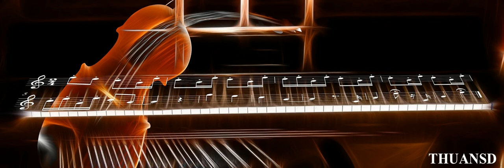Deep Focus Background Music For Studying and Work